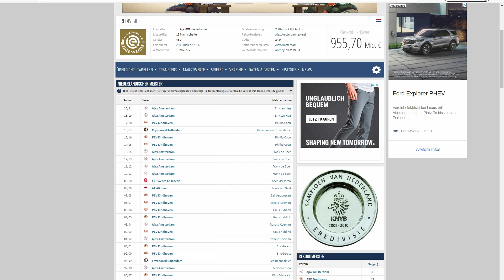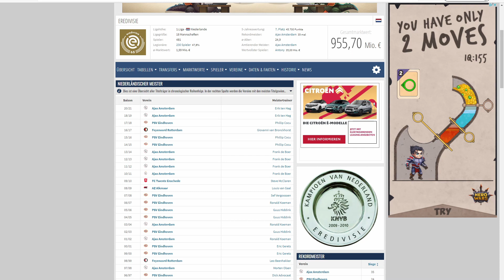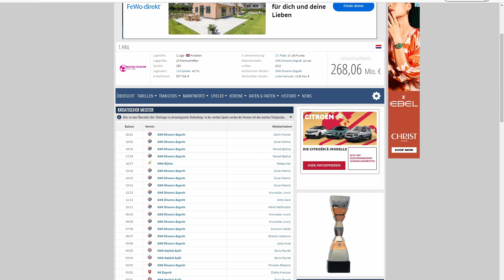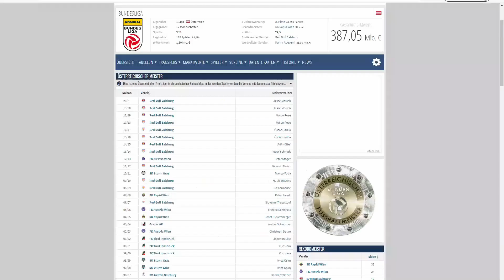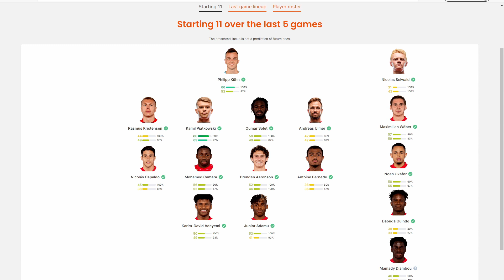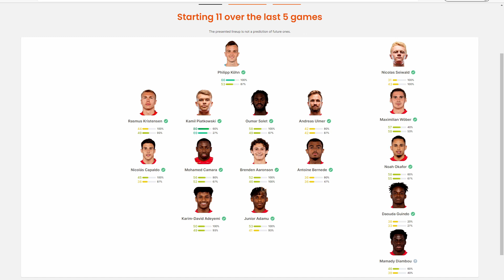GARANTIERTE Gewinne | Sorare ⚽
Heute möchte ich euch eine Herangehensweise vorstellen, wie ihr ohne großes Vorwissen und mit wenig Recherche ein schlagkräftiges Team bei Sorare zusammenstellen könnt.

Offenlegung wegen möglicher Interessenkonflikte:
Der Ersteller dieses Beitrags war zum Zeitpunkt der Veröffentlichung in folgende der in diesem Video erwähnten Wertpapiere, Basiswerte oder Anlageinstrumente investiert: Sorare.